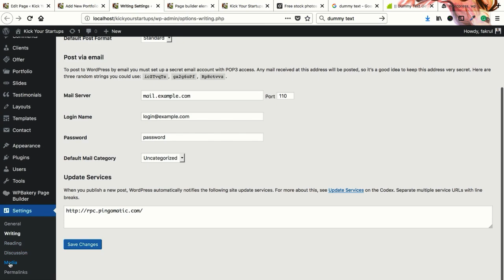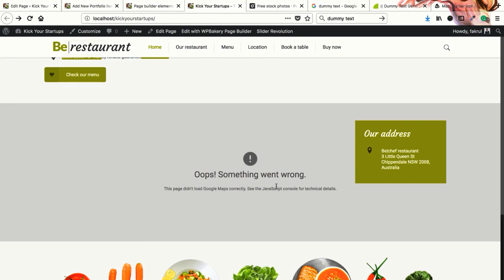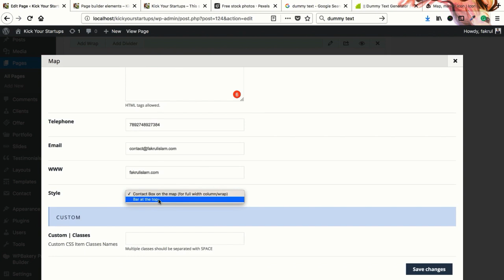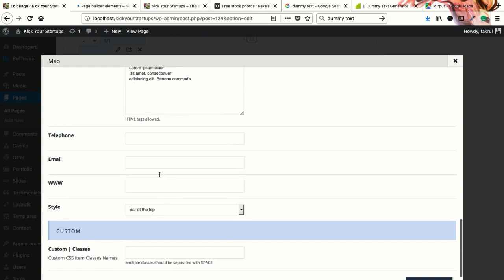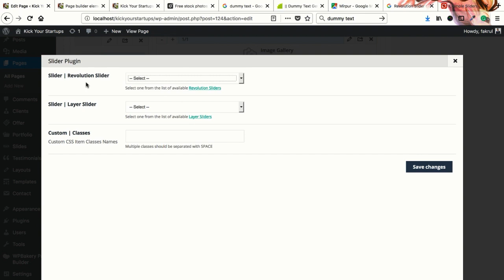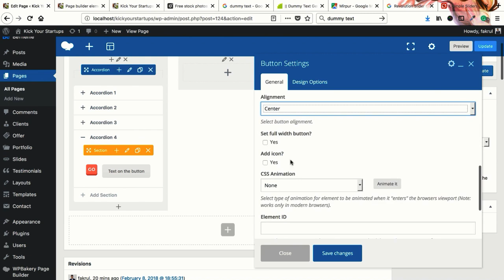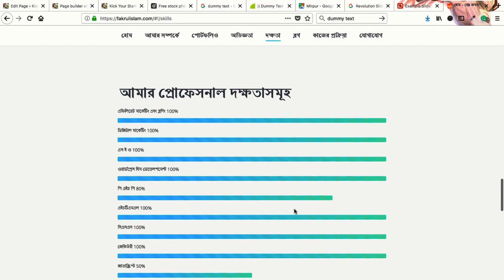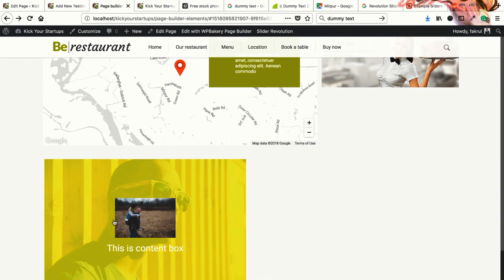৩০.৩। পেইজ বিল্ডার এলিমেন্টের ব্যবহার – তৃতীয় খণ্ড